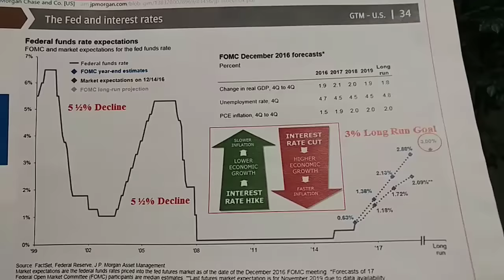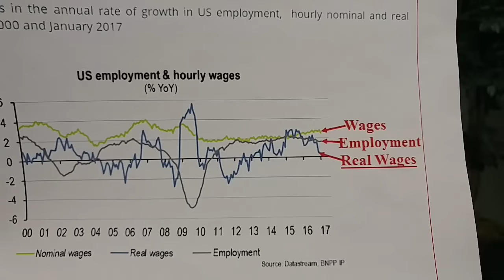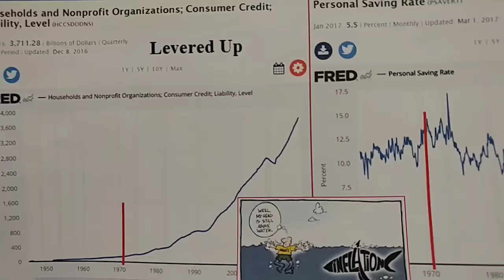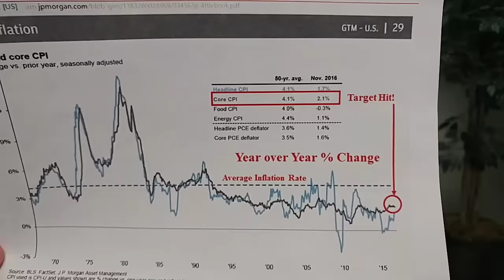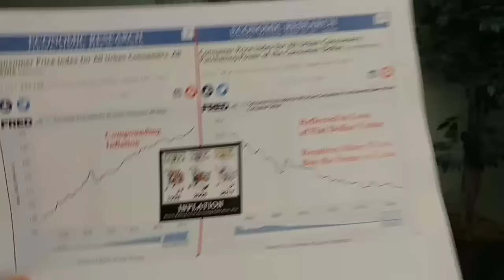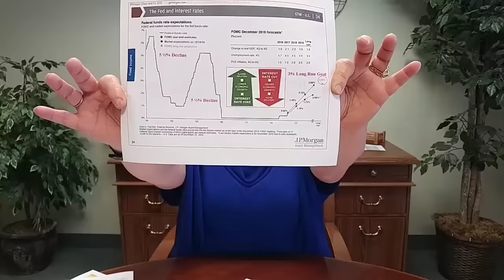Janet Yellen - Fed interest rate hike?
The Fed, indeed, follows through with a rate hike on March 15th, as indicated.

Also See
Will Deutsche Bank Fail and Collapse?

ITM Trading America's Trusted Source for Precious Metals since 1995